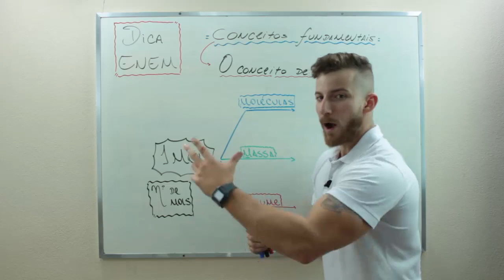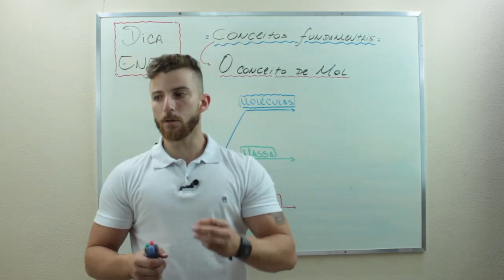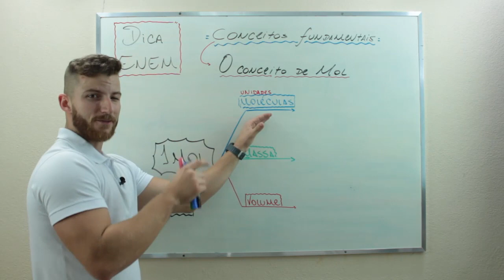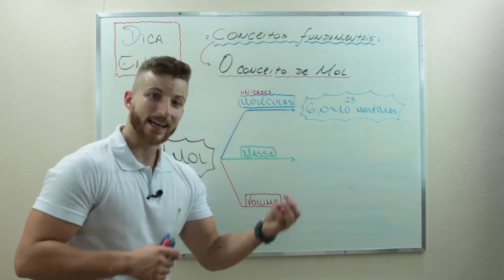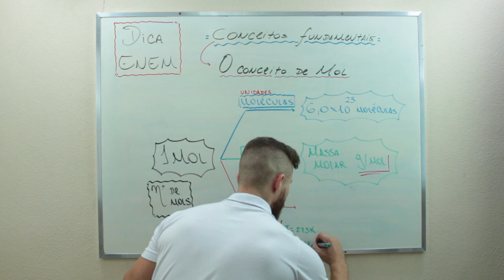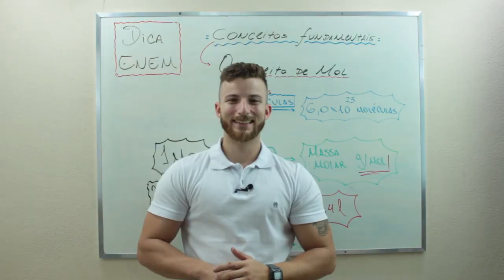🔥💥MOL: CONCEITOS FUNDAMENTAIS – DICA ENEM 2021 #01 – Bioexplica